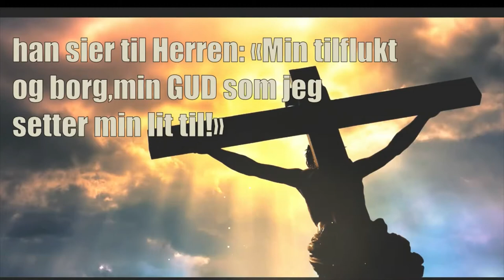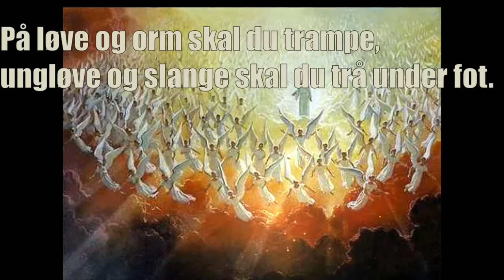Salme 91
For en tid som dette.